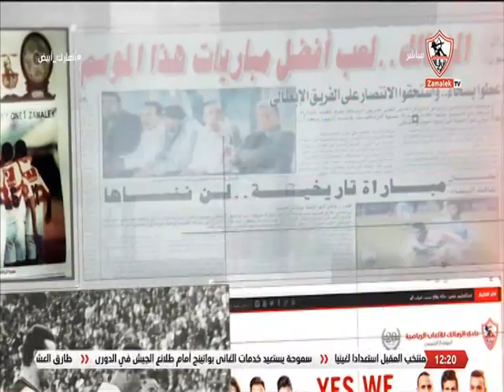أبرز أخبار الزمالك: تفاصيل جلسة أوسوريو مع لاعبي الفريق إستعدادا للفترة المقبلة - نهارك أبيض